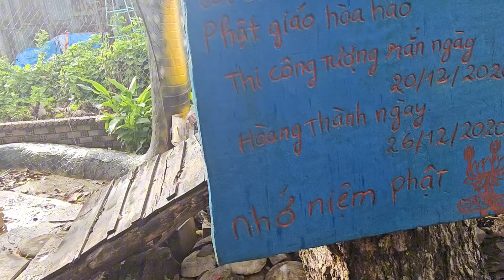Trực tiếp thấy rắn bằng hửu đường dài 17m cả làng khiếp sợ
Bước chân đây đó cảm ơn cô chú anh chị luôn ủng hộ video của em, và em mời cô chú anh chị đăng ký kênh và chia sẻ video để mọi người cùng được biết tâm linh ở thất sơn nhiệm màu.